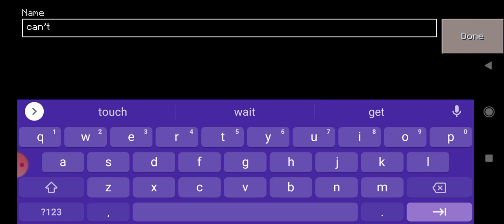minecraft but if I say the letter E the video ends.......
I was dumb 🤦